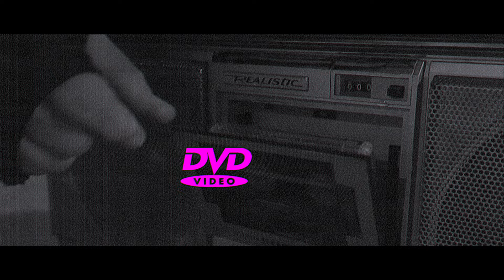Cobalt45 x Tapwater - Lost Funk (Official Video)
Cobalt45 (California) teams up with producer Tapwater (Canada) on this special Lo-fi selection.  Self described Glunk-Hop EP set to release in 2024.